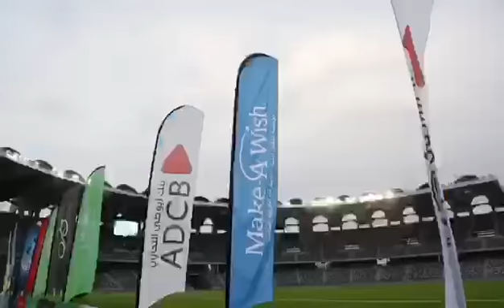Run For A Wish 2020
برعاية ‎كريمة من حرم سمو الشيخ الدكتور سلطان بن خليفة آل نهيان، مستشار صاحب السمو رئيس الدولة، الشيخة شيخة بنت سيف بن محمد آل نهيان، الرئيس الفخري لمؤسسة "تحقيق أمنية"، وبدعم من بنك أبوظبي التجاري وأغذية ومدينة زايد الرياضية تم تنظيم مارثون أمنية الخيري من قبل غلف ملتي سبورت، حيث شارك المئات من المتسابقين للتنافس في سباق مسافة 5 و10 كم احتفالاً بمرور عشر سنوات على تأسيس المؤسسة. وقد تم جمع 28,500 درهم لدعم أمنيات الأطفال المرضى في عام 2020 🏃🏻 🏃🏻‍♀
Under the President and lifetime patron of Make A Wish Foundation of UAE HH. Sheikha Bint Saif Al Nahyan wife of HH. Dr. Sheikh Sultan Bin Khalifa Bin Zayed, Advisor to the President of the UAE, with the support of @Adcb & @agthiagroup & @ZayedSportsCity. Run for Wish was organized by @gulfmultisport were hundreds of runners registered for the 5 K & 10 K to celebrate the 10 years anniversary of the foundation which raised AED 28,500  to grant more wishes in 2020